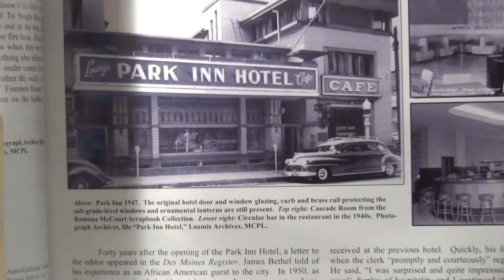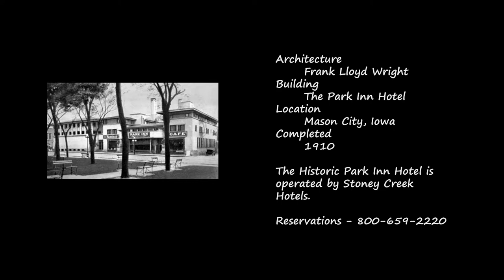The Hotel Park Inn - Frank Lloyd Wright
The Historic Park Inn located in Mason City, Iowa.  Designed by famous architect Frank Lloyd Wright and completed in 1910.